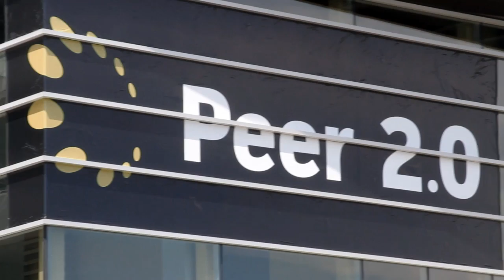Al Burgio, IIX | Peer 2.0 2014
Al Burgio, IIX, at Peer 2.0 with John Furrier and Jeff Frick

After launching Digg, Inc. and Equinix, Inc., serial entrepreneur Jay Adelson is targeting DevOps with his latest startup, Opsmatic. He’s also planning to start a venture capital firm, although he’s revealing few details.

Adleson says the experience he’s amassed from helping transform the Internet from clubby to commercial, as well as his own string of successes, gives him the overview he needs to find new opportunities.

“It’s sort of shocking talking talking about the history of stuff,” and lookign at how far we’ve come, Adelson said, noting that  that just 20 years ago, a car driving through the wall of a single building in Virginia building could have taken down the entire Internet. “The Internet was so not robust fifteen years ago. Now everyone depends on it. Some people had to work really hard to get to this point,” he explained in a live interview with theCUBE co-hosts John Furrier and Jeff Frick at the Peer 2.0 conference.

Shifting to the Peer 2.0 educational event, Adelson said there were two important categories of people attending; the traditional peering engineers, and those “who want to connect directly to [Amazon.com, Inc.'s] Amazon Web Services or any of the SaaS services that make up an enterprise,” a new generation driven by virtualization and the cloud.

Furrier added that emerging startups no longer need large budgets to get off the ground. “It’s true that it costs less money to start a company, and that’s awesome. That also means there is a greater percentage of companies that don’t make it,” he said. “The speed of deployment is insane.”